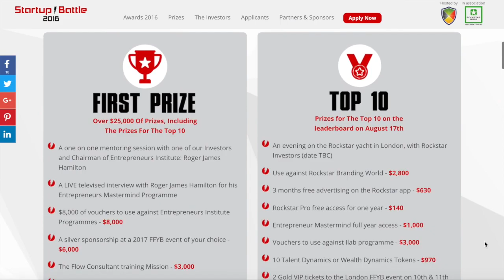* Startup Battle 2016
Join the Startup Battle 2016, a global startup competition recognising startups around the world that have the greatest potential for global impact and growth

About Roger: Roger James Hamilton is a futurist, social entrepreneur and New York Times Bestselling Author of the Millionaire Master Plan. He is the founder of Entrepreneurs Institute and the creator of the Wealth Dynamics, Talent Dynamics & Genius Test Profiling Systems, used by over 250,000 entrepreneurs to follow their flow.